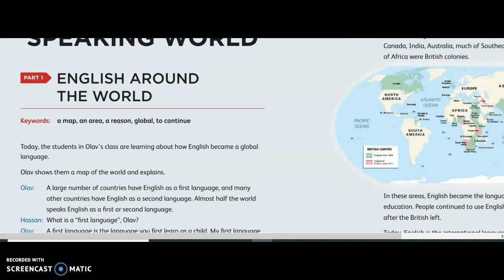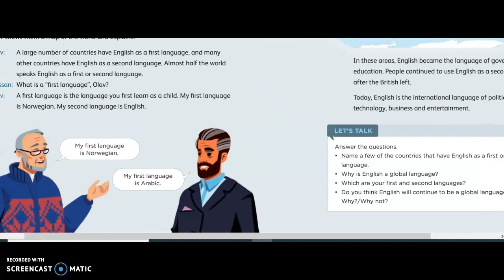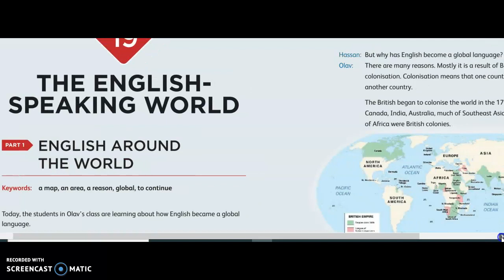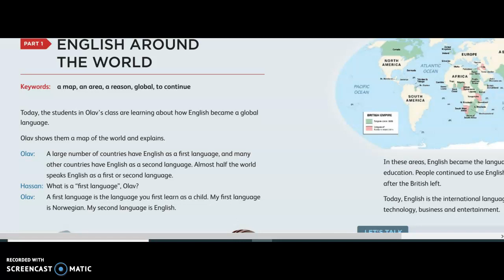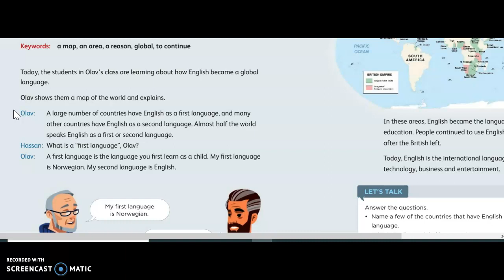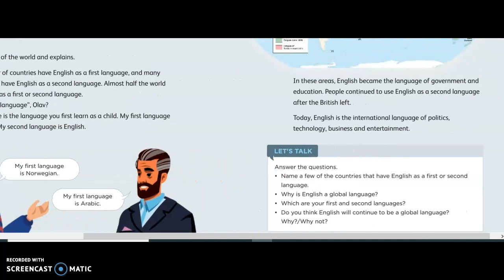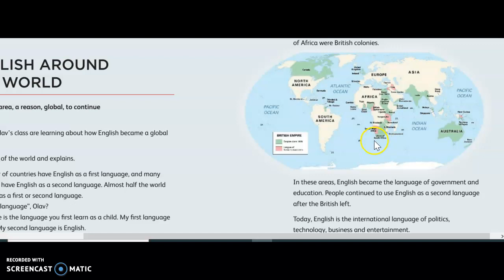The English Speaking World - Chapter 19 Grip 1